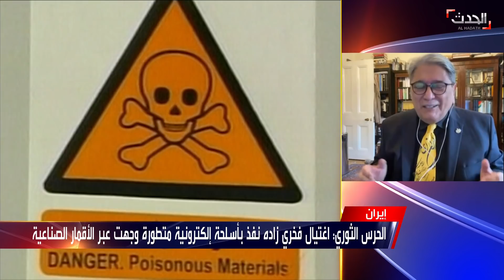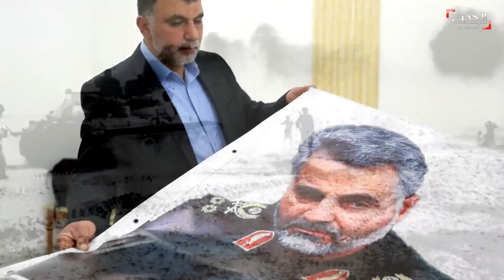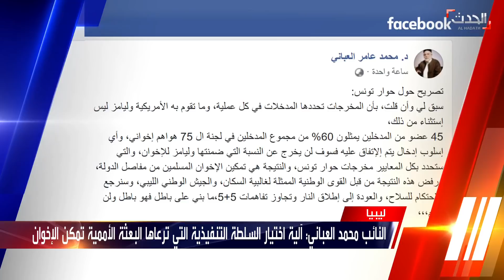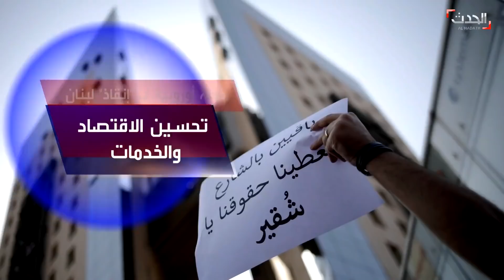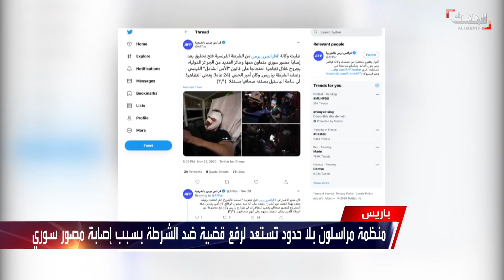نشرة 15 غرينيتش | البحرية الأميركية: واشنطن وصلت إلى حالة "ردع حذر" مع إيران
نشرة 15 غرينيتش | الأحد 6 ديسمبر 2020